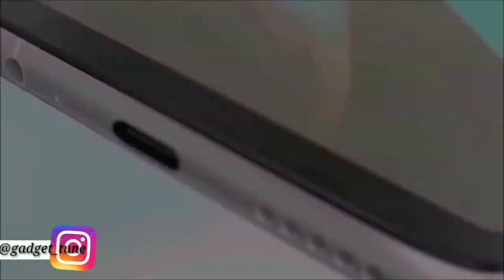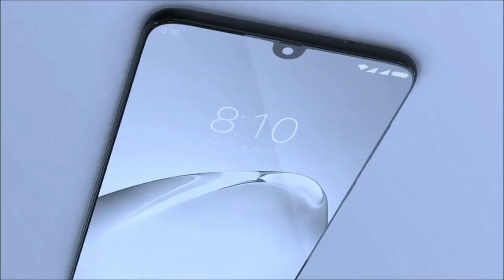Moto One Macro Unboxing and First Look in hindi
About This Video

                           Or
मोटो आने मैक्रो उंबॉक्सिंग एंड फर्स्ट लुक इं हिंदी

Motorola One Macro smartphone runs on Android v9.0 (Pie) operating system. The phone is powered by Octa core (2 GHz, Quad core, Cortex A73 + 2 GHz, Quad core, Cortex A53) processor. It runs on the MediaTek Helio P60 Chipset. It has 4 GB RAM and 64 GB internal storage.

Motorola One Macro smartphone has a OLED display. The screen has a resolution of 720 x 1520 pixels and 271 ppi pixel density. On camera front, the buyers get a 8 MP Front Camera and on the rear, there's an 13MP + 2MP + 2MP camera with features like Digital Zoom, Auto Flash, Face detection, Touch to focus. It is backed by a 4000 mAh battery. Connectivity features in the smartphone include WiFi, Bluetooth, GPS, Volte, and more.

Motorola One Macro Price in India

Motorola One Macro smartphone price in India is likely to be Rs 17,090. Motorola One Macro is rumoured to be launched in the country on October 11, 2019 (Unofficial). As for the colour options, the Motorola One Macro smartphone may come in Black, Blue colours

. Video Highlights .
0:00 First look of moto one macro
0:50 Display and build quality of moto one macro
1:20 camera quality and performance of moto one macro
1:50 Processor and Details of moto one macro
2:10 Battery MaH of moto one macro
2:50 Short film on moto one macro

samsung M30s - No Link [ go to Site ]

,,,,,,,,,,,,,,,,,,''; *I* ,,,,,,,,,

,,,,,,,,,,,,,,,*MY*,,,,,,,,,,,,,,,,,

 ,,,,,,,,,,, *LOVE* ,,,,,,,,

,,,,,,,,,,,,, ,*INDIA* ,,,,,,,,,,,,,,

      _-' MY'-._    _.._
'._/| *INDIA*     ''. ;'-

1) Moto one macro gaming test
2) moto one macro first look
3) Moto One Macro unboxing in hindi
4) moto one macro unboxing
5) moto one macro launch date in india
6) moto one macro price in india
7) moto one macro official video
8) moto one macro release date in india
9) moto one macro official video
10) moto one macro unboxing in Hindi
11) Moto one macro vs action
12) moto one macro specifications

13) moto one macro full details in hindi
14) moto one macro unboxing by technical guruji
15) moto macro unboxing in hindi
16) moto 1 macro unboxing
17) Motorola one macro unboxing in hindi
18) Motorola one macro specifications